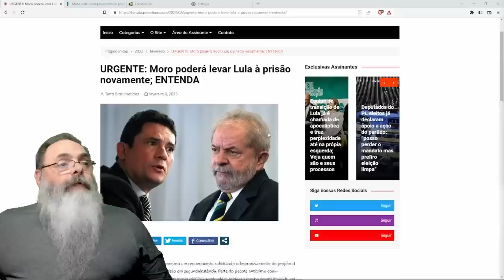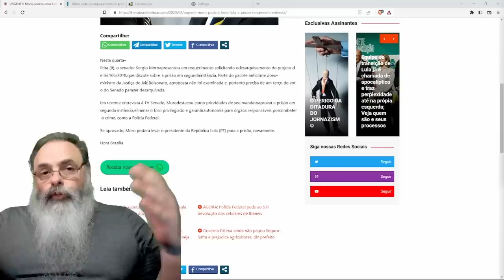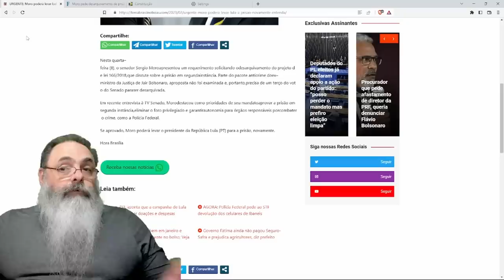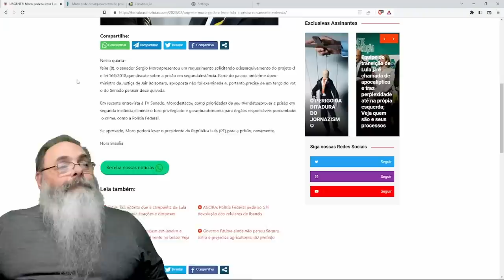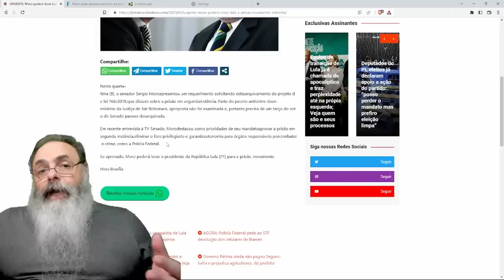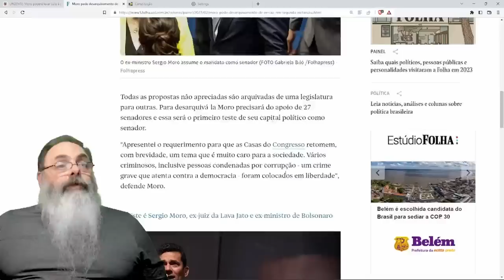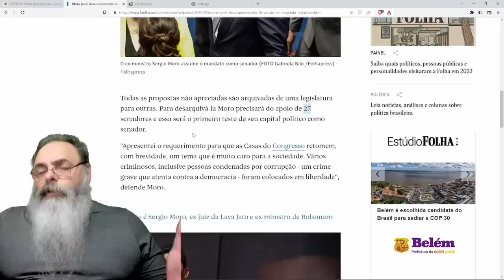MORO desengaveta PROJETO da PRISÃO em SEGUNDA INSTÂNCIA, mas isso NÃO SIGNIFICA pode PRENDER LULA